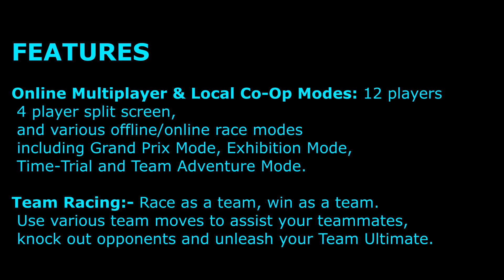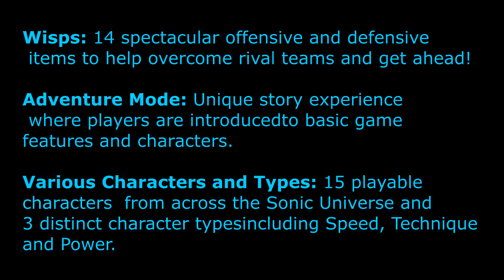Sonic Team Racing Reveal Trailer, New Screenshots & Details